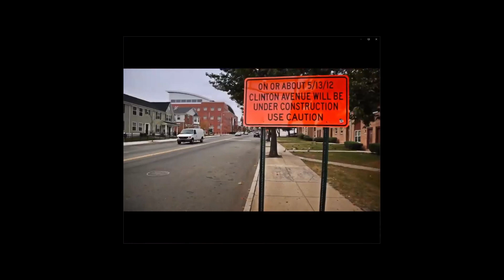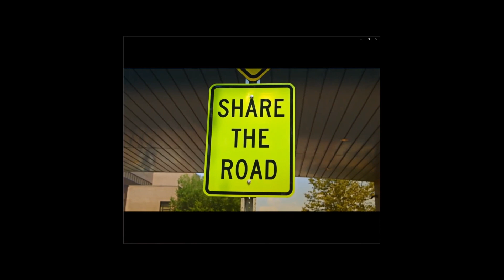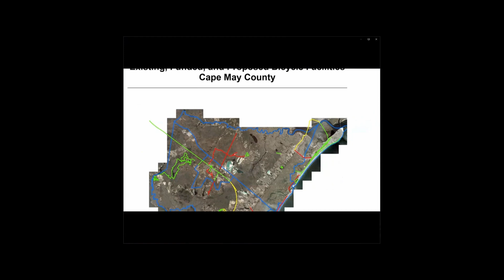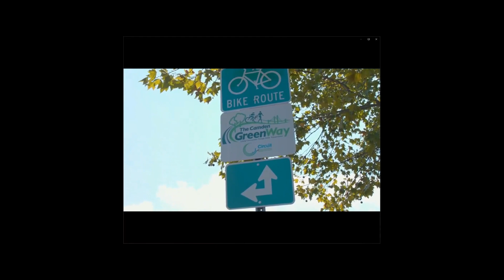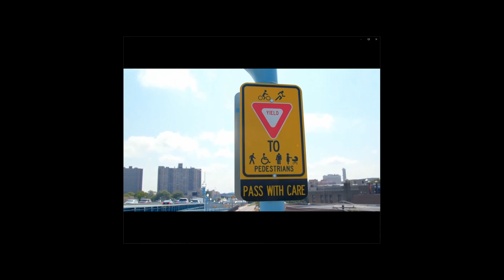A Call to Action: Moving Forward with Complete and Green Streets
2021 New Jersey Complete Streets Summit. October 22, 2021.

Session 6:
Find the inspiration to take action! This session will address what we’ve learned from the last ten years of implementation, revisit some of the exemplary Complete Streets projects in New Jersey, and consider how we can propel the movement into the future.

For more information and recordings of the 2021 NJ Complete Streets Summit 2021 sessions,

To stay up to date on the latest active transportation news from New Jersey and beyond, follow us on:

This video was developed by the New Jersey Bicycle and Pedestrian Resource Center at Rutgers University, on behalf of the New Jersey Department of Transportation with funds from the Federal Highway Administration. Thank you to the contributions of our partners at the New Jersey Department of Transportation, Civic Eye Collaborative, Sam Schwartz Engineering, NV5, Greater Mercer Transportation Management Association, TMA Council of NJ, Tri-State Transportation Campaign, North Jersey Transportation Planning Authority, and Delaware Valley Regional Planning Commission.